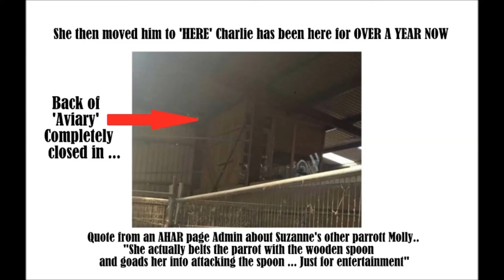Poor Charlie the Parrot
Quote from an AHAR page Admin about Suzanne's other parrott Molly..
Conversation between Suzanne Gibbons of AHAR, and Sharon Shannon, about sending Charlie the Blue Macaw to Fota Wildlife Park, which is where is meant to be living in a controlled natural environment in the company of other macaws.
In spite of Sharon's attempt to get Gibbons to rehome the parrot to FOTA, who have agreed to take him, Charlie remains at AHAR, imprisoned in a glorified box above the stables, devoid of the companionship and stimulation that macaws need.